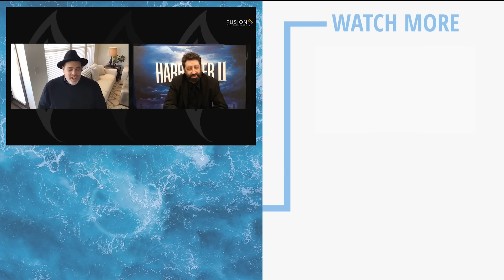Unlocking the Mysteries: Prophetic Vision for America's Future | Jonathan Cahn and Rabbi Jason Sobel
Amidst the swirling chaos that engulfs the world, a compelling question arises: what is God's message to America? Prepare to embark on a captivating journey as Rabbi Jason Sobel and @jonathancahn.official plunge deep into the enigmatic prophecy that catalyzes Jonathan Cahn's remarkable novel, "The Harbinger." This prophetic tale, eerily aligned with present-day events, unveils itself with staggering accuracy, leaving spectators breathless and clamoring for answers. Together, these learned rabbis unravel the intricate threads of this otherworldly prophecy, beckoning us to uncover what lies on the horizon for America's future. Brace yourself for a riveting exploration abundant in mystery, intrigue, and the divine.

Thank you for viewing this video on the Rabbi Jason Sobel YouTube channel!

Follow @rabbijasonsobel on Facebook, Twitter, Instagram, and others.

We are thrilled to now offer access to our Teaching Library for recurring monthly donors—I think you're going to love it!

Rabbi Jason Sobel dedicated much of his life to finding the truth. After years of seeking and studying, he encountered the Lord and found his true destiny as a Jewish follower of Jesus (Yeshua). Suddenly, all the traditions Rabbi Jason grew up with took on new depth and meaning as God connected ancient wisdom with the teachings of the Messiah. Rabbi Jason Sobel is a Messianic Jew who believes Yeshua Jesus is the Messiah.

Rabbi Jason Sobel is the author of several books, including his recent book, the nationally bestselling Mysteries of the Messiah: Unveiling Divine Connections from Genesis to Today, and recently released, Rabbi Jason’s and Kathie Lee Gifford’s new book The God of the Way– already a NY Times Bestseller!

Rabbi Jason is the author of Breakthrough and Aligning with God’s Appointed Times. Rabbi Jason Sobel also co-authored the New York Times bestseller The Rock, The Road, and The Rabbi with Kathie Lee Gifford. He is the spiritual advisor to The Chosen TV Series, and host of The Chosen Unveiled and Mysteries of the Messiah TV series, and God's Appointed Times on TBN.

Check out his book Signs and Secrets of the Messiah: A Fresh Look at the Miracles of Jesus